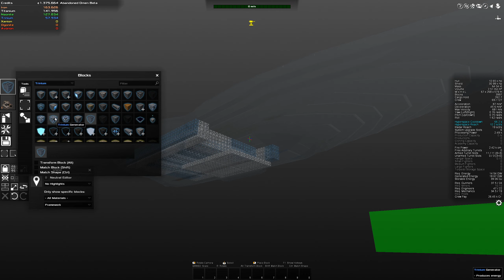Let's try Avorion | 07 | Meet the Orcas [Long Version]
Is it Minecraft? X Series? Star Citizen?

Yes, yes, yes and more. Let's find out together.

For people in a hurry, please watch the timelapse (4X speed) version of this series. There is also up 2X speed function on youtube ;)